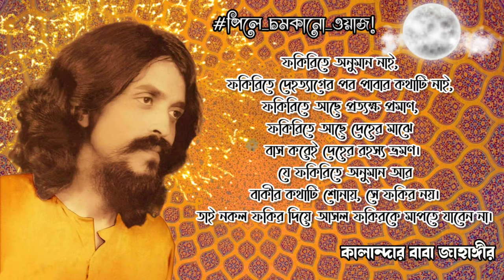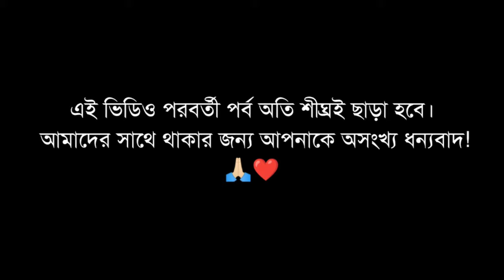ফকিরির গোপনেরও গোপন কথা। পিলে_চমকানো_ওয়াজ! পর্ব_৩৫ কালান্দার বাবা জাহাঙ্গীর ❤️